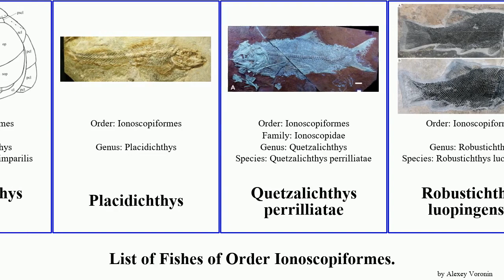List of Fishes of Order Ionoscopiformes. procera attenuata Ophiopsiella Furo Teoichthys Society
Furo
Furo orthostomus
Ionoscopiformes
Ophiopsiella
Ophiopsiella attenuata
Ophiopsiella procera
Panxianichthys imparilis
Placidichthys
Quetzalichthys perrilliatae
Robustichthys luopingensis
Teoichthys
Teoichthys brevipina